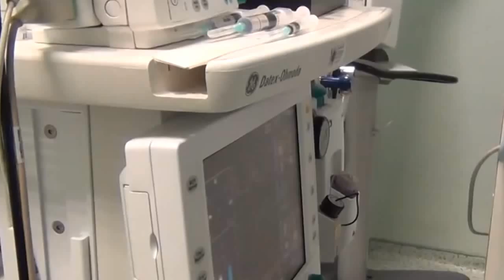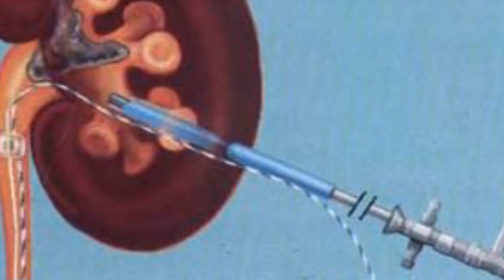saglamTV. Mansur Xəlilov. Böyrək daşı və bu xəstəlik zamanı qapalı əməliyyatları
Böyrək daşı xəstəliyi ən çox kimlərdə rast gəlinir?
Hər gün müraciət edən xəstələrin niyə hər 10 xəstədən 2-3 böyrək daşı xəstəliyindən əziyyət çəkənlərdir?. Uroloqlar niyə görə qapalı əməliyyatları üstün tuturlar?
Hansı hallarda dərmanla, hansı hallarda əməliyyatla müalicə olunur?
Perkutan əməliyyatı nədir?
Böyrək daşı xəstəliyinin yenidən yaranma riski nə qədərdir?
dermaninfo.az. saglamxeber.com. Azərbaycan Andrologiya və reproduktiv Təbabət Assosasiyası.